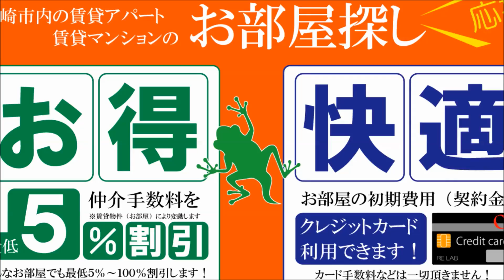グランツリー ワンルームロフト付き賃貸マンション 宮崎市瀬頭1丁目 【不動産のリーラボ】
宮崎市瀬頭1丁目1Ｒ+ロフト賃貸物件。グランツリー空室情報≫≫
2016年完成の新築賃貸物件でロフト付き！